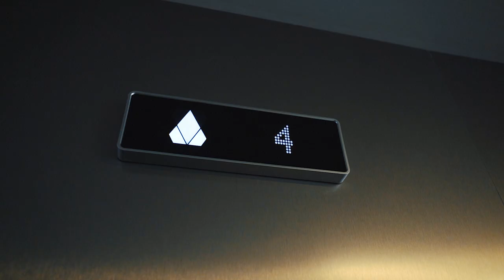Samba Case Study - Dentsu, IKEA (CZ)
Grow your business with marketing automation.
Utilizing Artificial Intelligence, Samba automates and optimizes your marketing efforts, leading to more sales and less wasted time and money.

"Sell them what they want, when they want it."